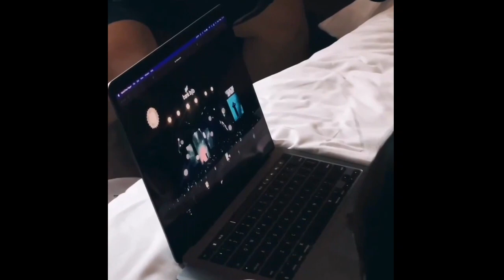LIVE KONSER NOAH on CooLab Fest Jogja 7 Mei 2023